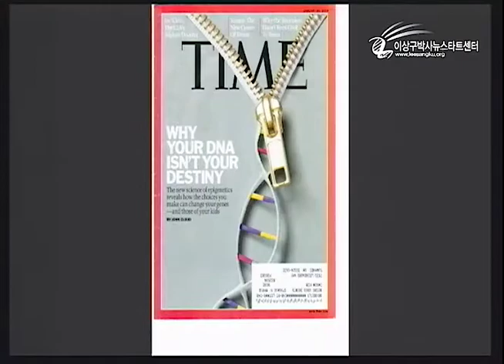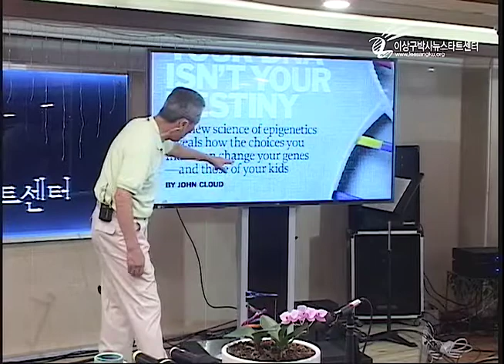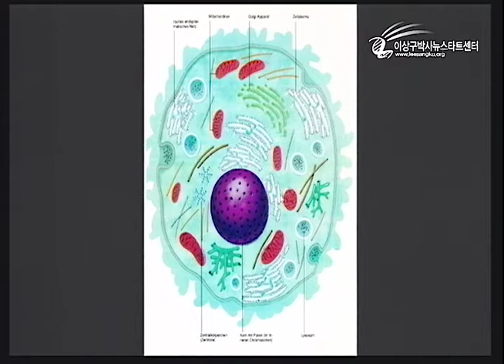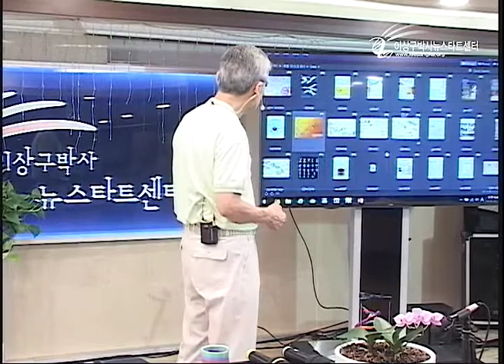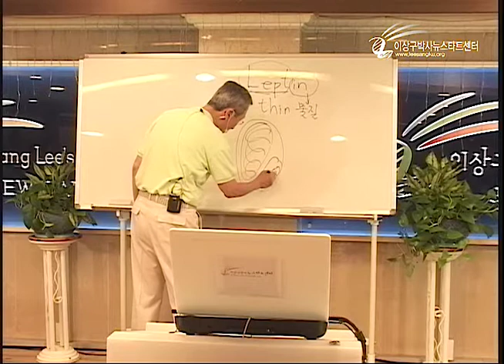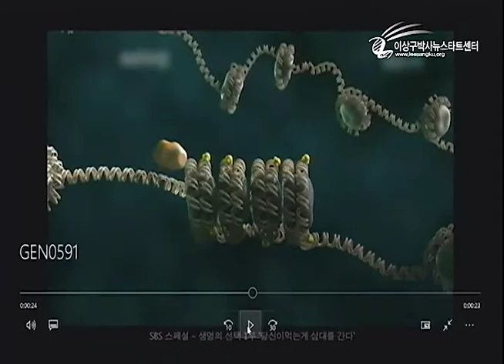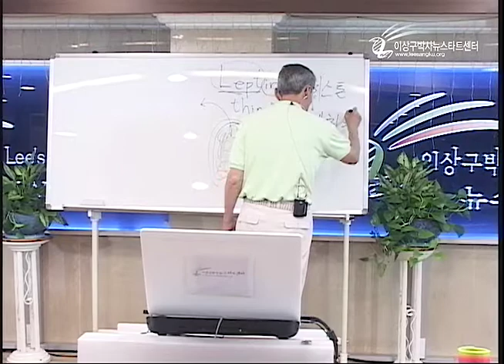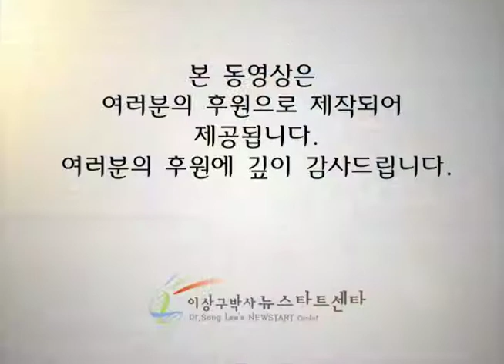R207-02 치유를 위한 오직 한 길